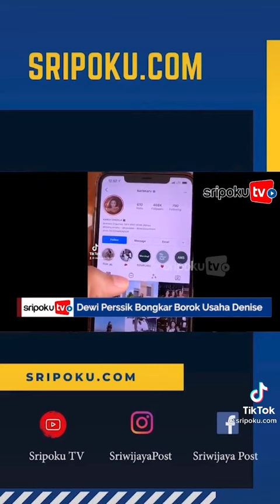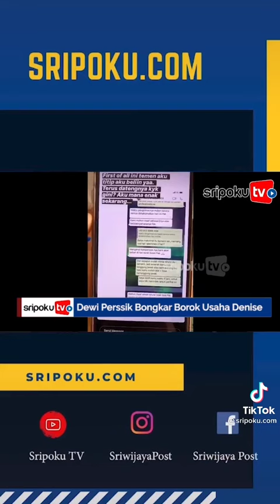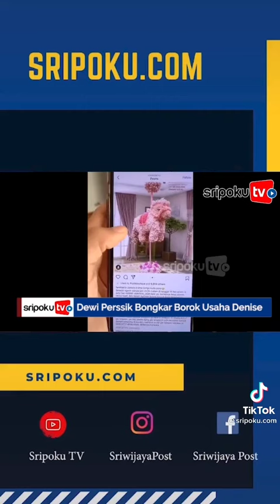KLIEN DENNIS KECEWA BUNGA PESANANya ANCUR dan BAU BUSUK😱